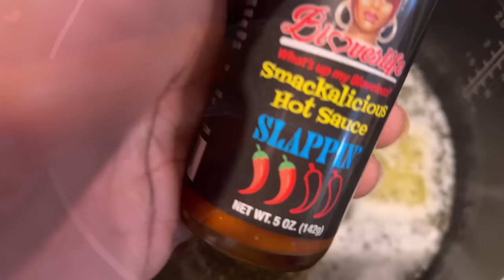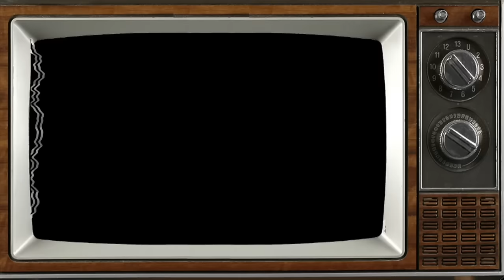SPICY BUFFALO + FLAMIN BBQ WINGS FEAT @Bloveslife SMACKALICIOUS HOT SAUCE 🔥 | MUKBANG EATING SHOW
AMAZON WISHLIST: